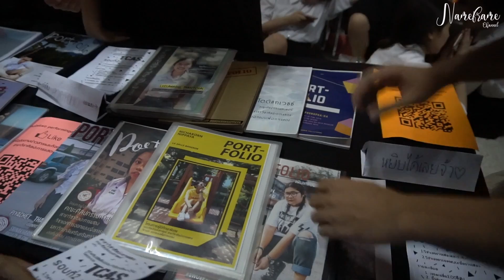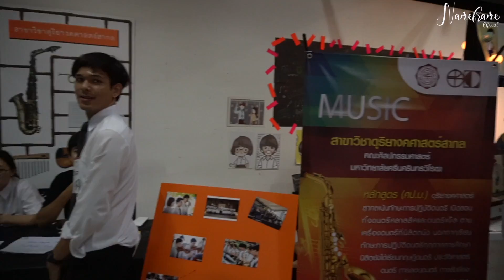🏳️‍🌈𝐔𝐍𝐈. 𝐕𝐋𝐎𝐆 ดูบรรยากาศงาน Open House มศว + เบื้องหลังซ้อมละครรุ่น [NAME FRAME]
มาตามคำเรียกน้องให้ Vlog แล้วนะทุกคน คลิปนี้ก็จะไม่ยสวมากเนอะ ไม่ค่อยมีเวลาลงไปถ่ายคลิปเลยจริงๆ ได้แต่ซ้อมละคร 555555 มาให้ดูเพลิดเพลินกันไป ใครยังไม่ได้ไลด์เพจ Facebook เฟรมอย่าลืมไปไลด์นะจ๊ะ